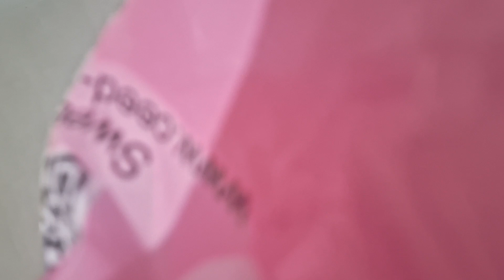Quick Get Ready With Me | DORESA TIOCSAY VLOG